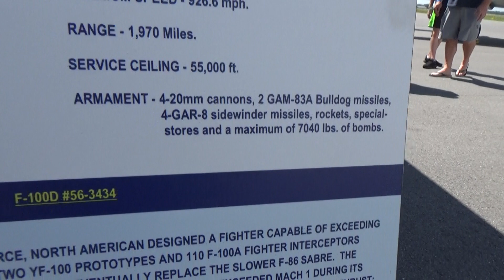F-100D Super Sabre At The Valiant Air Command Warbird Air Museum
The North American F-100 Super Sabre is an American supersonic jet fighter aircraft that served with the United States Air Force (USAF) from 1954 to 1971 and with the Air National Guard (ANG) until 1979.